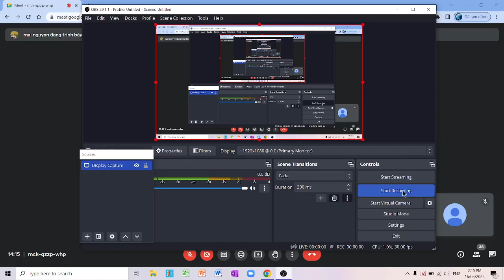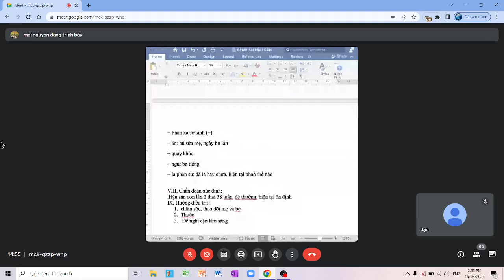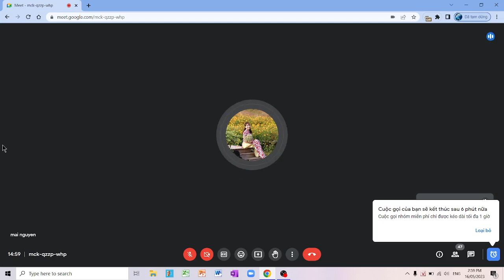Tư vấn hướng dẫn nuôi con bằng sữa mẹ, chăm sóc vú trong thời kỳ cho con bú